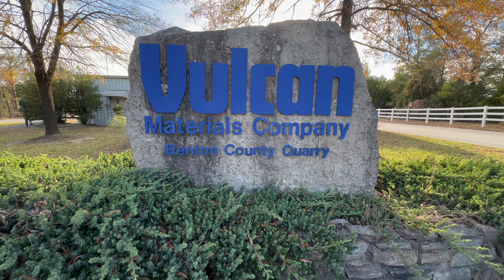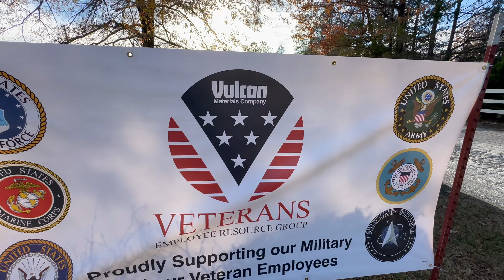Air3 Vulcan Quarry Benton County TN KeepinItReal 4k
This was a Veterans Day Flight in Tennessee. I joined Mel @400AGLNET in West TN, we flew this quarry. Vulcan Materials in Benton County TN.
I had a Great day with Mel and an awesome Burger that was 6in tall.
My Grandson did the Thumbnail. He is Da Man.
Thanks to ALL Veterans for your service
Filmed/Flown w/Air3 & iPhone 14 Pro Max